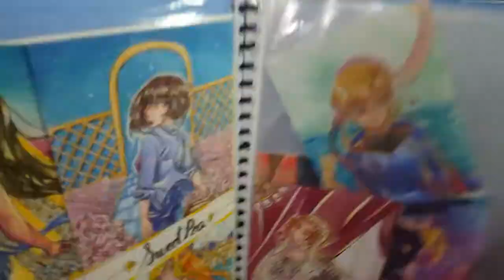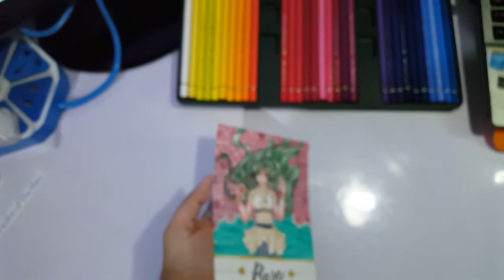Flora Series - Rose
For the month of June, we have the Rose. I actually love the color palette for this piece.

+One Step Closer
--- Aakash Gandhi

+Window Demons
--- roljui

--- Aakash Gandhi